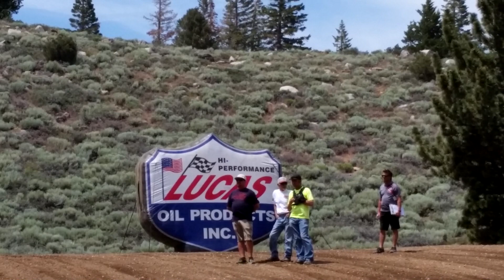Dads 90th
A video I made for my dads 90th birthday. Happy birthday old timer!